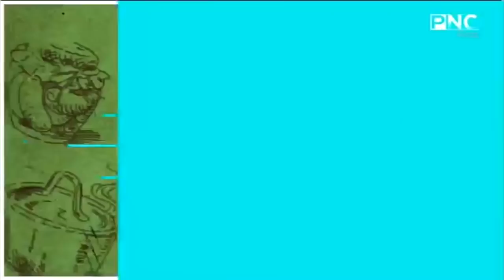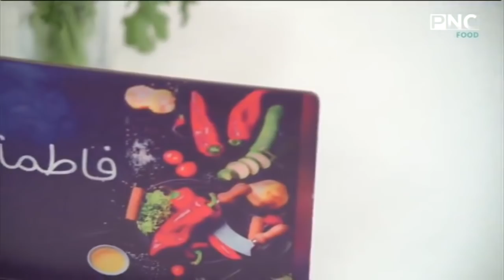العزومة مع الشيف فاطمة أبو حاتي | أوراك رومي روستو - كشك ألماظية بالدجاج - قرص طرية فلاحي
العزومة مع الشيف فاطمة أبو حاتي | طريقة عمل أوراك الرومي الروستو - كشك ألماظية بالدجاج - القرص الطرية الفلاحي
حلقة برنامج العزومة - الأربعاء 22 يناير 2020